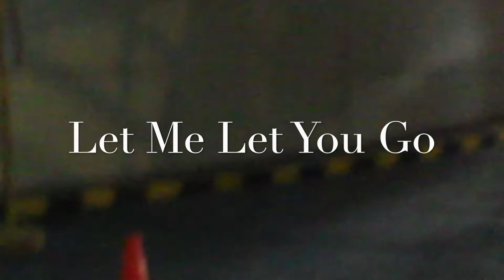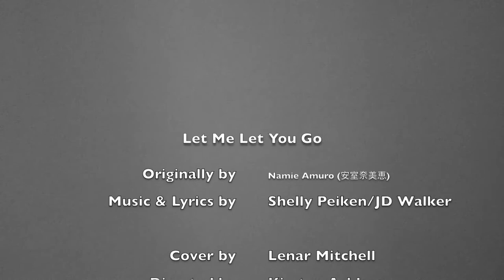Let Me Let You Go (Cover) [MV]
by Lenar Mitchell (originally by: Namie Amuro)

[Verse]
Drove by your house today
Wondering how you were
I know you think of me
We can't just be a blur
Thought I saw a sign that said
'Do not disturb'
Dirty little words
Three dirty little words

[Pre-chorus]
Every time you leave
You say that someday you'll
Be back with me
Every time you leave you see,
It's never really over

[Chorus]
I don't wanna hang onto
This love no more
Trying to make it
Like it was before

Tired of being tangled
In this mess and I
I'm ready to wish you
The best tonight

[Verse]
Sometimes it feels like
There's a wall around your heart
You're too scared to tell me
You can't finish
What you started
Cause here we are
Again a million miles apart
Is that what you wanted
What you wanted

[Pre-chorus]
All I really need tonight
Is us to just be over

[Bridge]
Pulling down the curtain
Sure feel dumb rehearsing
I don't wanna hope for something
That ain't working, no
Break the chains that bind us
Leave it all behind us
Don't you think it's time

Wooh...
(You go)
(You go)

Directed by: Kirsten Ashley